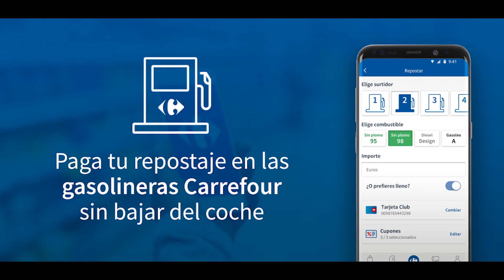App Mi Carrefour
Ya tienes disponible la App Mi Carrefour que podrás utilizar en todas nuestras tiendas y Carrefour.es